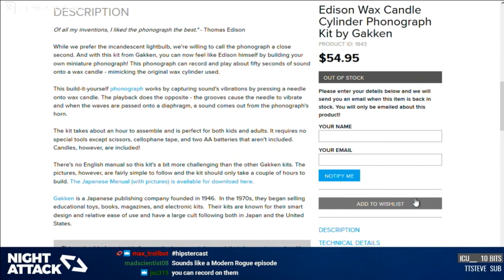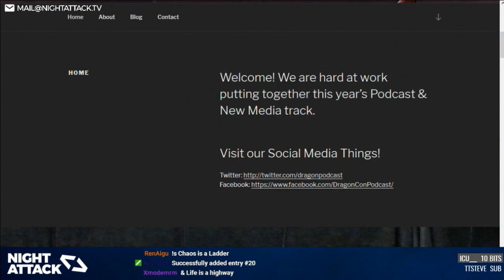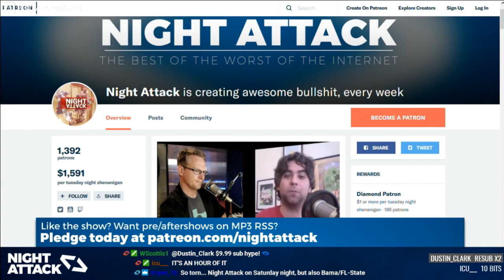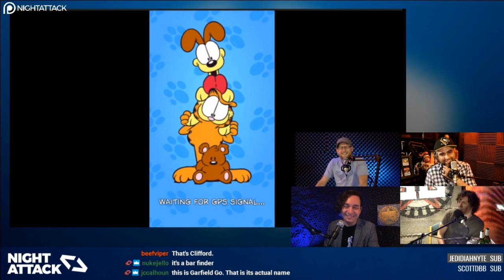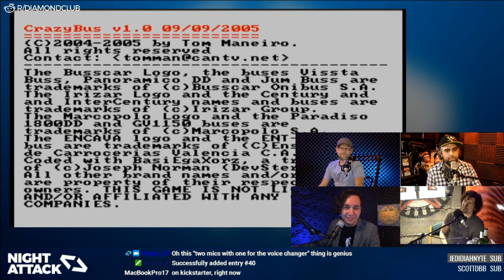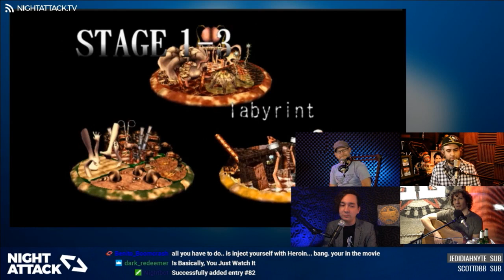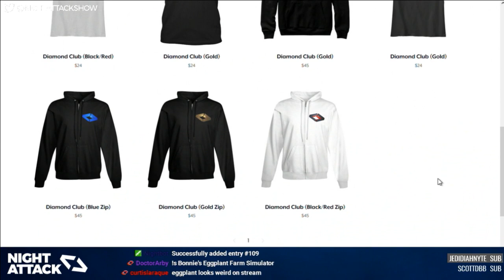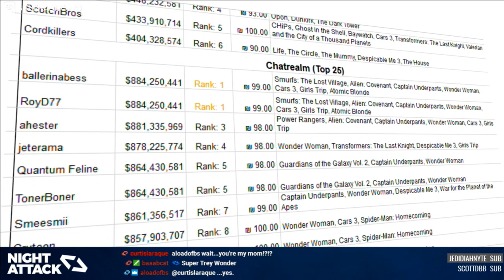Night Attack #182: Hello Chinese Investors (w/ MikeTV)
Brian's becoming a neo-prepper, Justin's back problems are unveiled, and we pitch videogames that the boys totally made (for real!)